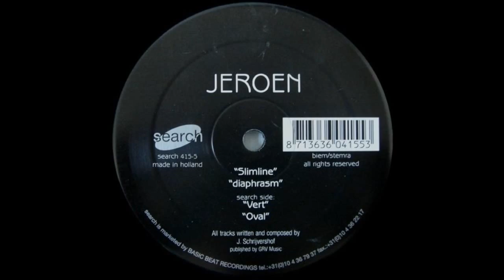Jeroen - Diaphrasm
Who are the greatest exponents of Minimalism of all time? Maybe a subjective debate but from my 30 years of being in the game and being a voracious collector of vinyl, the Producers I believe that fit the bill are Jeff Mills, Robert Hood, DJ-T-1000 (Alan D. Oldham, Maurizio and Jeroen Search. What separates the aforementioned from the rest is frequent prolific output of high quality spanning decades. Great artists like Donald Bird, Jimi Hendrix, Marvin Gaye, James Brown, Fleetwood Mac, Bob Marley, Tupac Shakur, just to name a few, released a tremendous volume of superlative quality music in such a short space of time. Ideas just flowed from their brains onto paper. Jeroen Search has produced hundreds of tracks since the early 90's. I understand that archive tracks from Search records have been licensed to some third party label and 5 volumes have already been released in 2015 and more to follow. I would strongly reccommend that you grab them whilst you can if you missed the original 12" releases.

Artist: Jeroen Search
Title: Vert
Label: Search ‎– search 415-5
Format: Vinyl, 12"
Country: Netherlands
Released: 1999